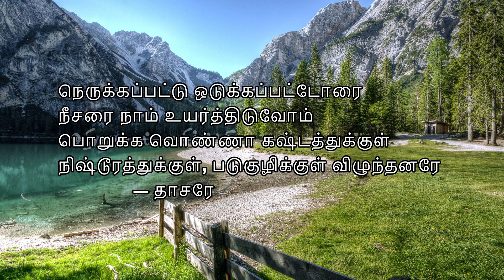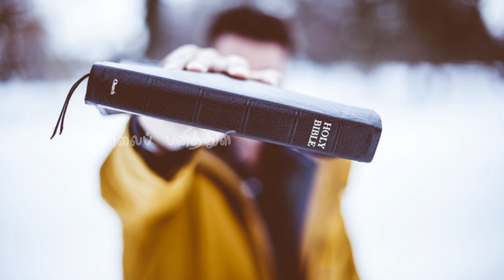189. சுவிசேஷம் | அதிகாலைப் பனித்துளி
189. சுவிசேஷம் | அதிகாலைப் பனித்துளி